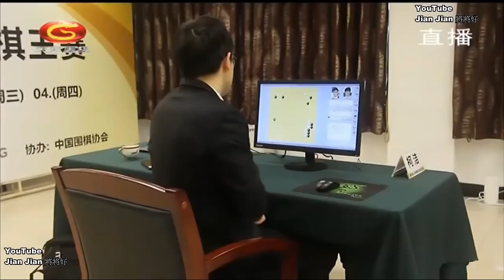2021年2月3日天元圍棋直播第25屆LG杯決賽第2局 柯潔 VS 申旻埈(劉菁、王銳)及柯潔賽後訪問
棋局解说:刘菁(国手职业八段.师从:聂卫平)、王锐